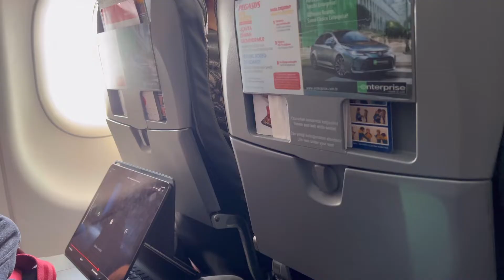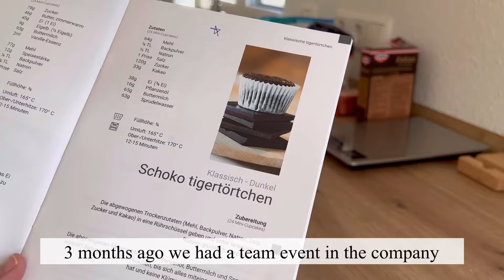Going back to Germany | Cockatiel | Freezer Vegetables | Chocolate Cupcakes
It is time to go back to Germany. In this video I share our last days in Turkey before our travel to Germany. You can see our cute cockatiel. :) I also learned a new crocheting pattern from my mother. Maybe I can show it in the next videos. In Germany we needed to a grocery shopping. Finally our fridge is arrived and I was able to store some vegetables in the freezer. Also some friends wanted to visit us. I baked some cupcakes for them. I hope you enjoy the video. You can find the full recipe of the cupcakes below.

Ingredients of Chocolate Cupcake
- 64g flour
- 1/4 TS baking powder
- 1/2 TS Natron
- 1 Prise Salt
- 120g Sugar
- 33g cacao

- 38g egg (3/4) (I used 1 whole egg)
- 16g vegetable oil (I used olive oil)
- 65g milk
- 63g sparkling water

You should fill only 3/4 of the moods. 170C, 12-15 Minutes

For my topping recipe:
- 30g butter
- 100g cream cheese
- 200g powdered sugar
- 1 TS lemon juice
- some lemon zest